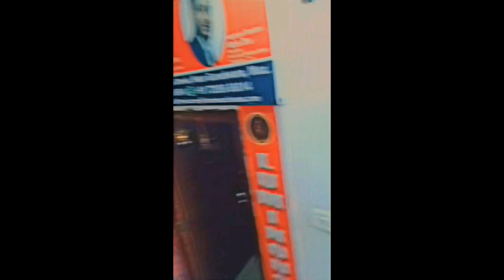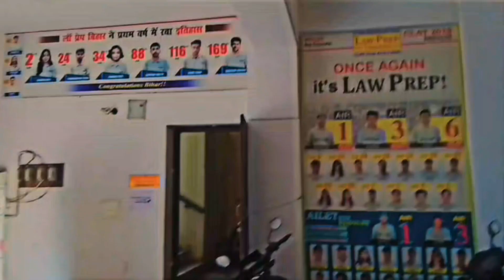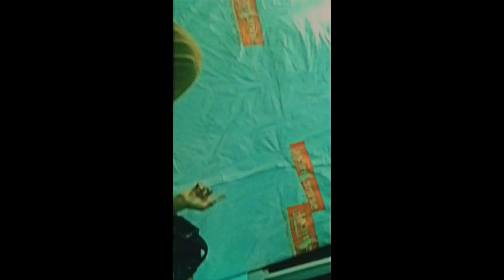barrish🌦️ me exploring my Area♥️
baarish me exploring my Area ♥️